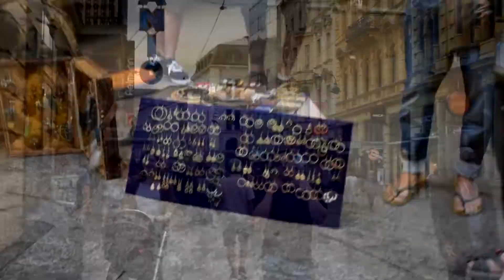Das Spiel mit dem Feuer! [VLOG]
Hey, ho!
Heute stelle ich mal anstatt eines Minecraft Videos etwas früher einen kleinen Tagesausflug vom 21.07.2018 vor. Hier habe ich mir in Linz das Pflasterspektakel angeschaut.